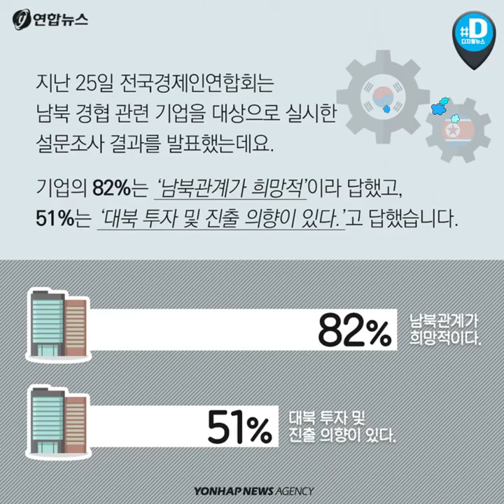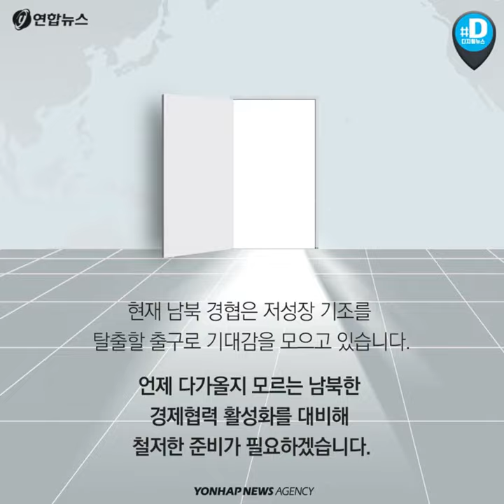'남북 경협' 다시 기대해 볼까요?